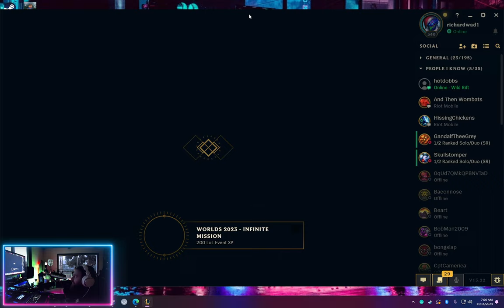League of Legends with a Veigar support and a good team. 4 Dragons, 2 Heralds, and Baron! Warwick!!!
🎮 The Richard Wade Show - Epic League of Legends Match: Veigar Support and the Triumph of Teamwork! 🏆🎮

Welcome back to The Richard Wade Show, your ultimate destination for thrilling League of Legends adventures and engaging Indie Gaming Streams! Join us as we delve into an epic League of Legends match, showcasing the power of teamwork and strategy.

📝 Video Highlights:
In this unforgettable League of Legends gameplay, I take on the role of Veigar Support amidst a team that excels in coordination and strategy. Witness the team's dominance as we secure 4 Dragons, 2 Heralds, and the mighty Baron buff, all while highlighting Warwick's impressive contributions!

Experience the thrill of victory, the joy of strategic plays, and the power of a cohesive team.

Share your thoughts and your own memorable League of Legends experiences in the comments below. Let's celebrate the triumphs of teamwork and strategic gameplay within our vibrant gaming community!